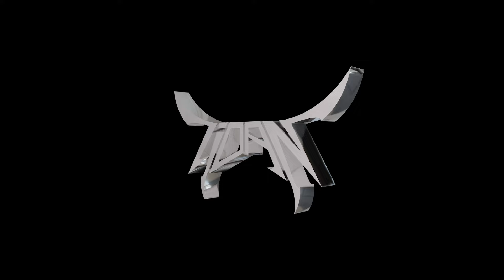[FREE] ASAP ROCKY x TRAVIS SCOTT TYPE BEAT - "Redemption" | Hard Trap Beat 2024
💰 Purchase this beat (BUY 2, GET 1 FREE)

⚠️ USE OF THE BEAT:

• This beat is FREE for NON PROFIT USE only. You must give me credit (prod. ZIOAN) in your title/description. This means YouTube or Soundcloud use with no monetization. The free version of this beat is not available for streaming services such as Spotify or Apple Music.
• Regardless if you've purchased a license or not, you can't register your song on BMI/ASCAP/WIPO/OMPI or any worldwide copyright organization or any other Content ID system unless you have acquired an Exclusive license.

violin type beat
orchestral type beat
orchestra type beat
hard rap beat
hard trap beat
rap instrumental
trap instrumental
freestyle beat